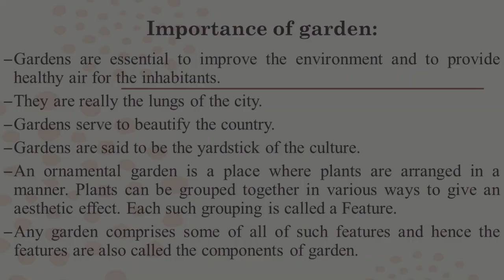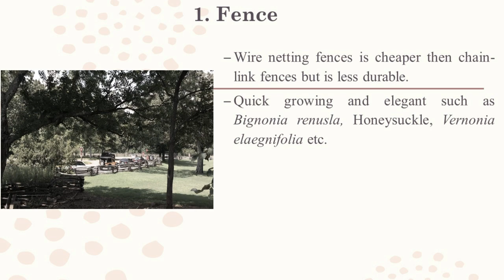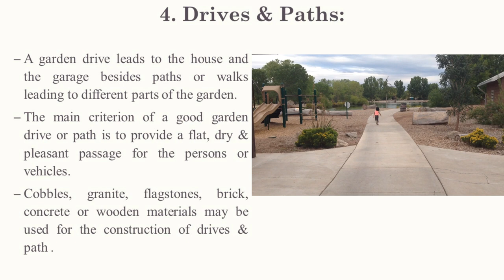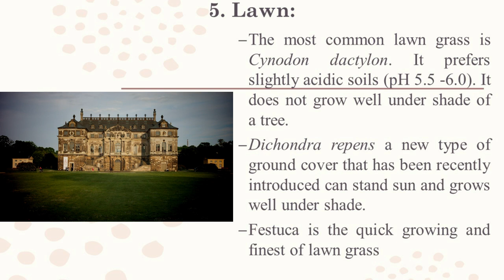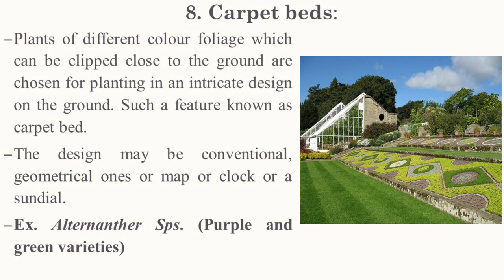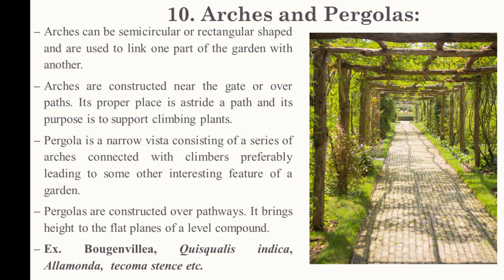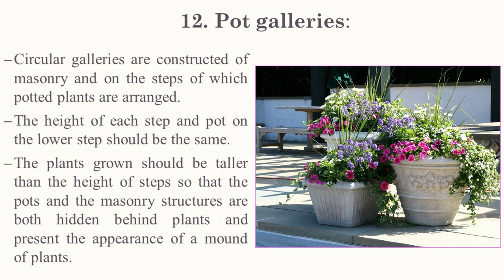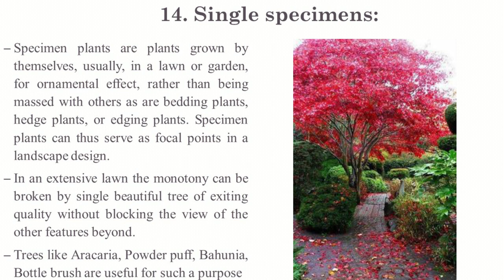Features of Gardens | Components of Gardens | उद्यानों के फ़ीचर्स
Hello Friends Today we will discuss about the features of garden, my self Abhinav Kumar, Research Scholar, Floriculture and Landscaping, Acharya Narendra Deva University of Agriculture and Technology, Kumarganj, Ayodhya, U.P.
Friends in this video we know about some important features of garden like -
Fence, Hedge, Edge, Drives & Paths,  Lawn, Flower Bed, Topiary, and many more features in detail with use and management of features.

All Video and Images are downloaded from Pexels.com & pixbay.com
thank to the all members of pexels.com 7pixbay .com to provide copy right free videos.